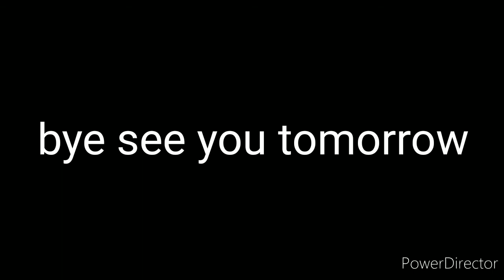Swimming in the big pool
So yesterday I swam in the big pool it was nice to swim in the big pool so hopefully you enjoy the video